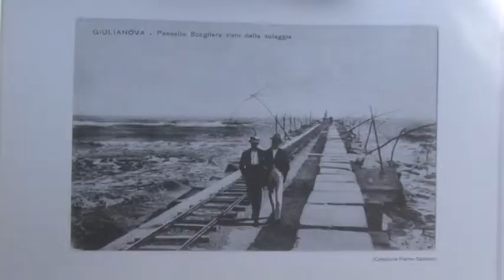Giulianova tra turismo e nuove trasformazioni